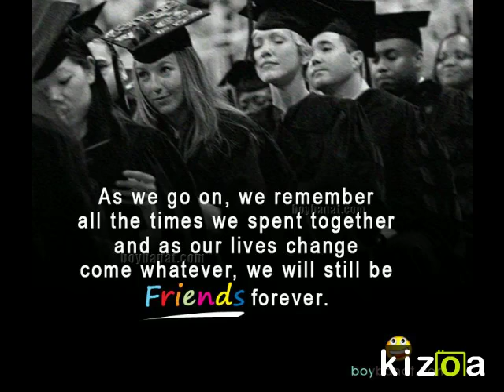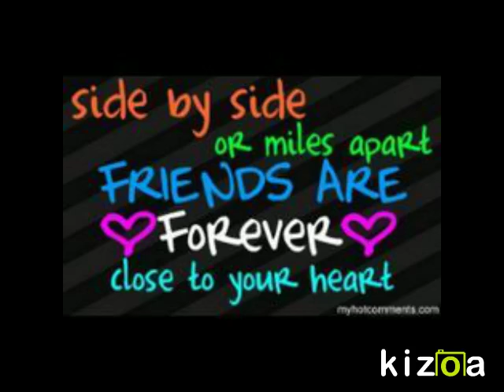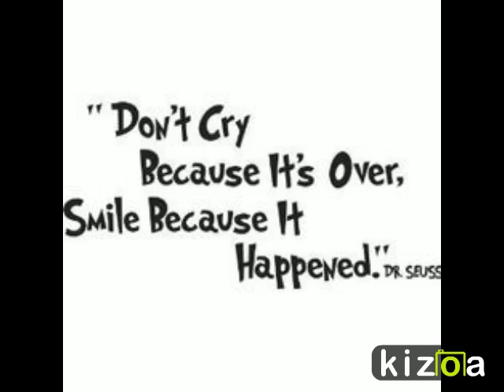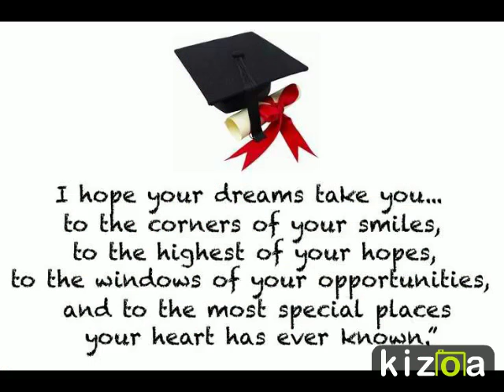Kizoa Video Editor - Movie Maker: NURSING COR JESU 2016